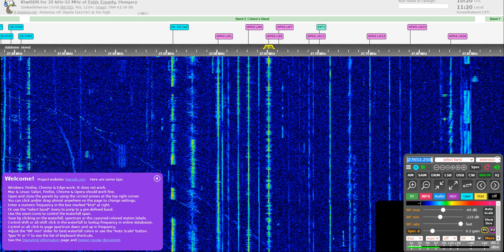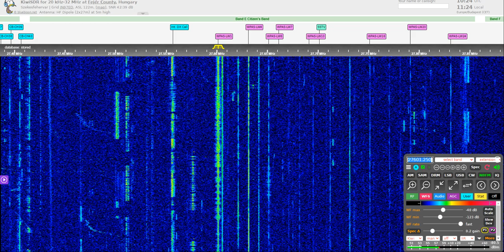Irish Church services on 27 MHz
Via SpE or F2?